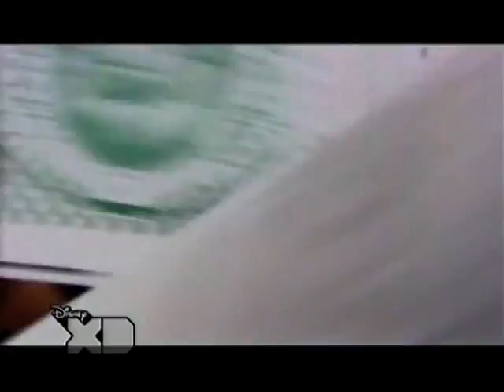Iron Weasel - Mam Dość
Iron Weasel - teledysk